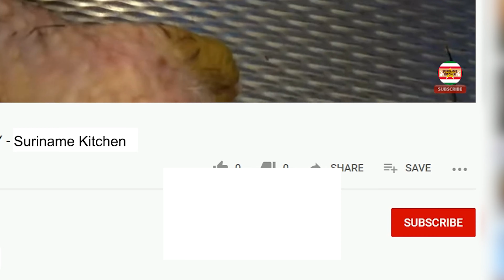Kool Met Droge Vis | Cabbage With Dry Roasted Cat Fish | Suriname Kitchen